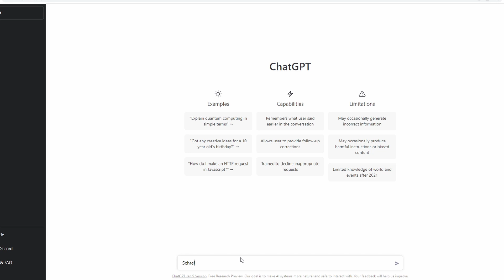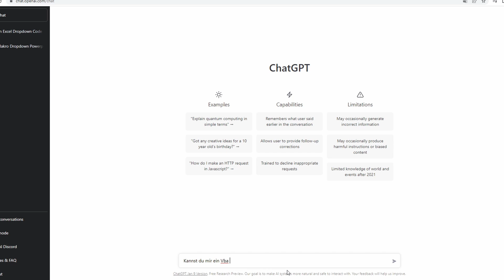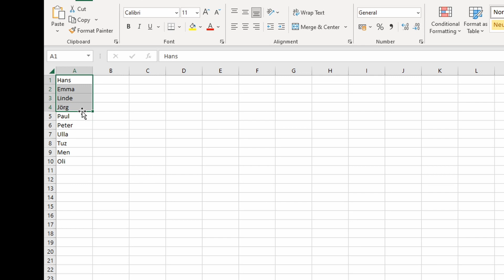ChatGPT für Powerpoint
ChatGPT von Open-AI ist revolutionär. In diesem Video zeige ich euch, wie man ChatGPT verwenden kann um Microsoft Powerpoint Präsentationen zu verbessern und zu optimieren. ChatGPT kann Visual Basic Makros coden, welche neue Funktionen für eure Powerpoint-Präsentation freispielt.

Im Beispiel zeige ich euch Dropdown-Menüs für Powerpoint und ein Tool um das Dropdown-Menü durch eine Excel zu füttern.